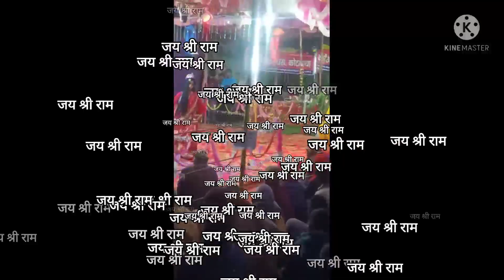सूर्पनखा की भूमिका में खूब मस्ती की।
चौकोड़ी में पहली बार आदर्श रामलीला मंचन में सूर्पनखा के पात्र के रूप में दर्शकों का अपार स्नेह आशीर्वाद प्राप्त हुआ।